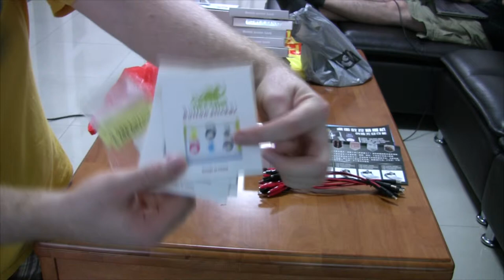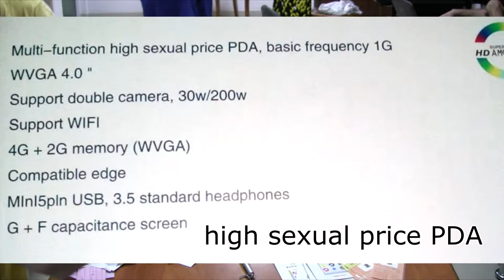TINRS - Shenzhen 2014 - Shopping Results 1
First Electronics Markets shopping results. More to follow... :)